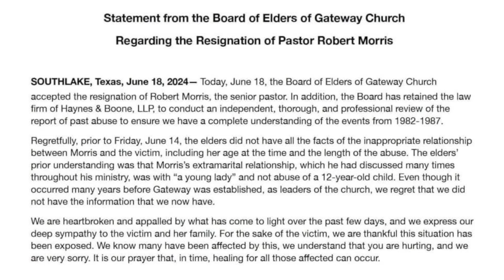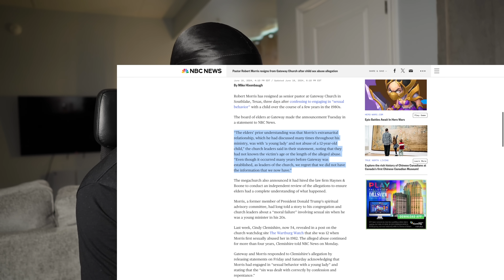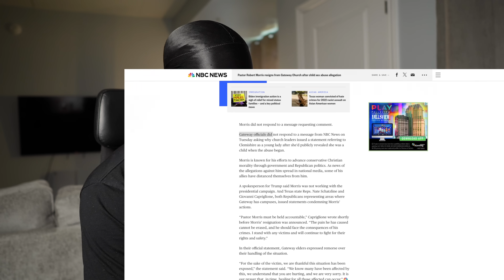Pastor Robert Morris Resigns From Gateway Church…